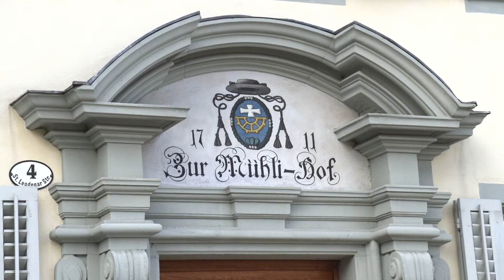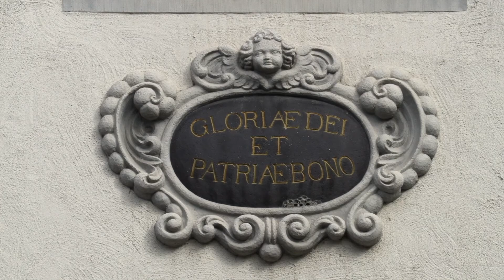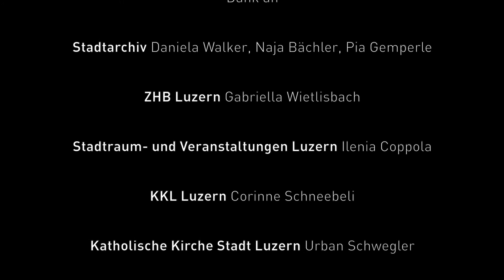Vom KKL zur Hofkirche: 8. Hofkirche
Das ist die 8. Station vom Spaziergang KKL zur Hofkirche.